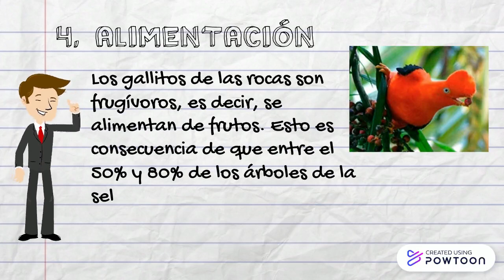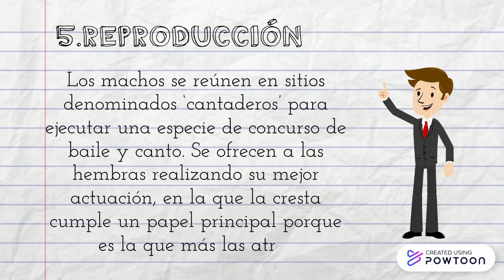Curiosidades del Gallito de las rocas